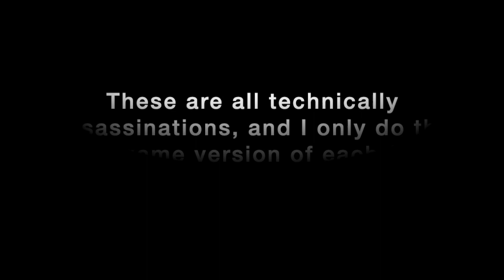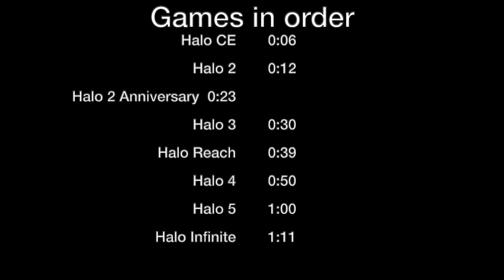Halo MCC, 5, and Infinite: Assassination Evolution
Hey everyone, here's a quick upload for you guys as I put together new videos. It seems like a rare phenomenon at this point. This includes 8 of the games and the base versions of what an assassination is. I hope you all enjoy and make sure to spread the word about the channel!